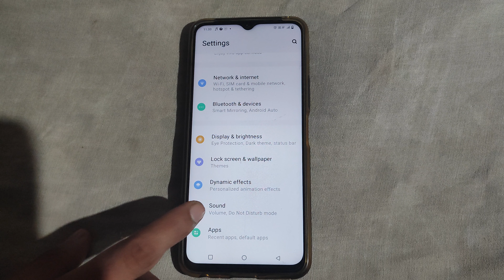How to off Vibrates when the other party answers hangs up Vivo Vt1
how to smart call setting in vivo t1 5g |how to remove password on vivo |how to remove pattern lock on vivo hindi me |messenger calls not showing up on screen |how to call record without knowing others |how to use easy touch setting in vivo t1 |how to call recording in vivo t1 5g |how to increasing extra volume on android |how to record calls without intimation in telugu |how to use easy touch setting in vivo t1 5g |how to remove talkback vivo y91 |how to on ultra game mode